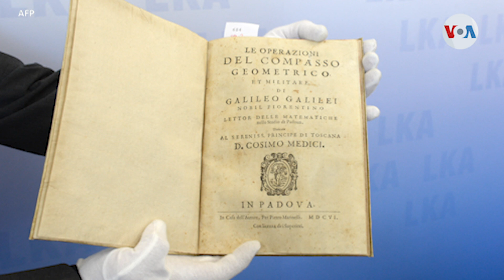¿Cuales eran las ideas religiosas de los grandes físicos de la historia?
Nuestro invitado de hoy ha dedicado su vida a pensar las grandes preguntas de la existencia, sus ojos han observado cielos que muy pocas personas en el mundo pueden. Mira al pasado y al futuro. Informa Alonso Castillo, de la Voz de América, en Miami.